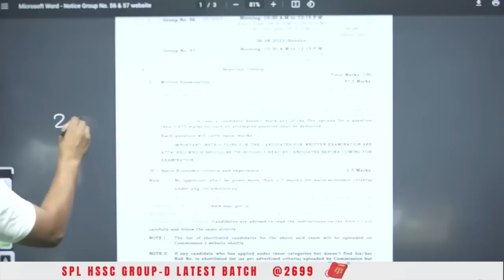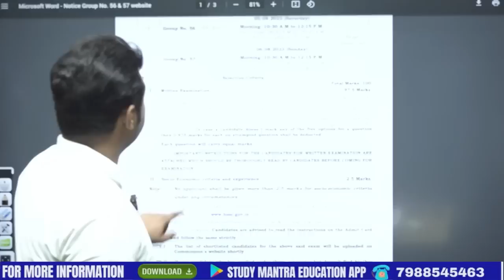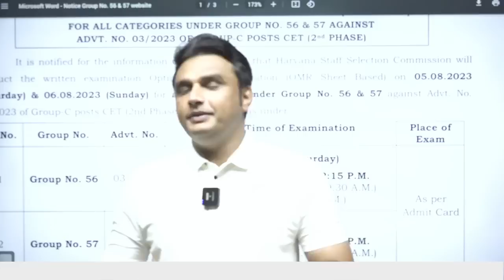hssc cet mains breaking news ! exam date आ गई officially notice